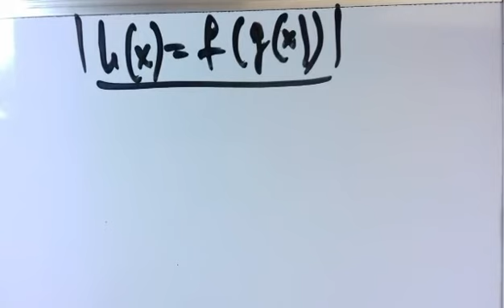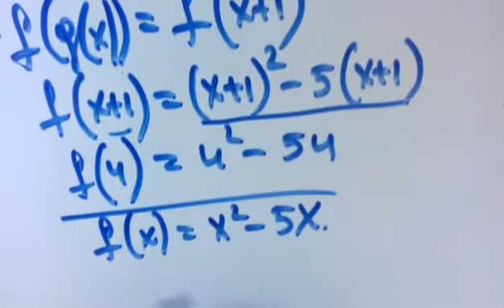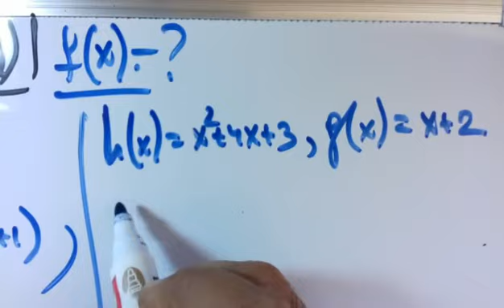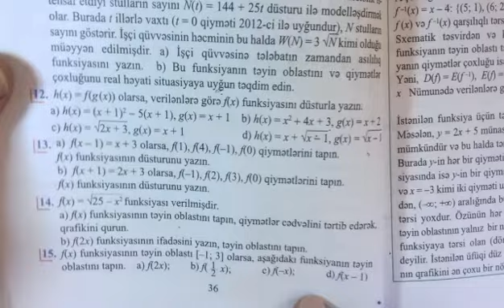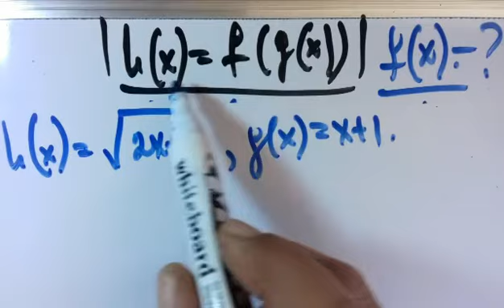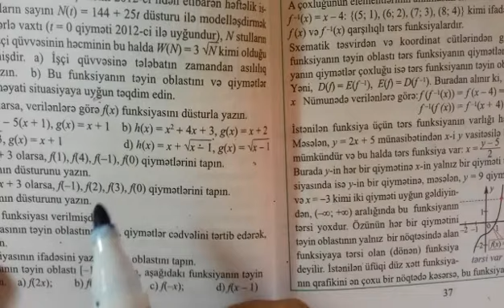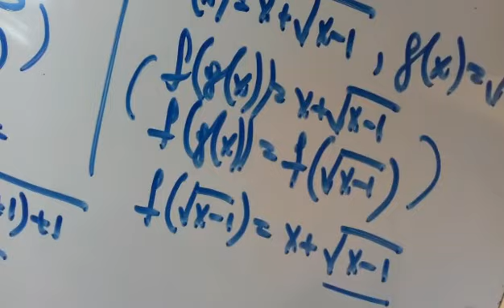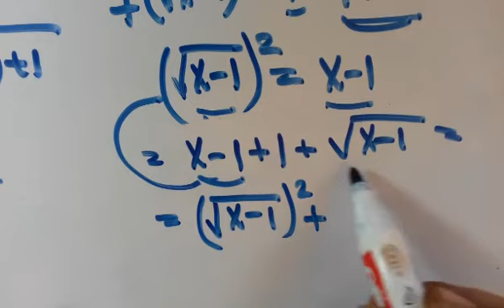Funksiyanı düsturla yazın.10-cu sinif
Riyaziyyat 10-cu sinif.səh .36.